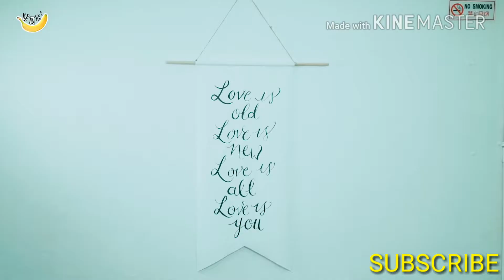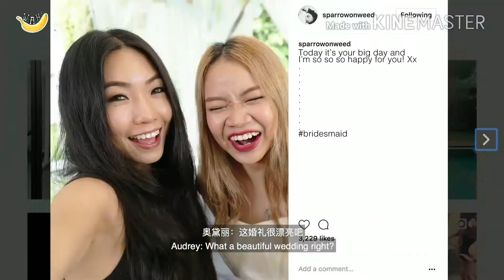Types Of People At Weddings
In this video you will see different different kind of people in weddings.